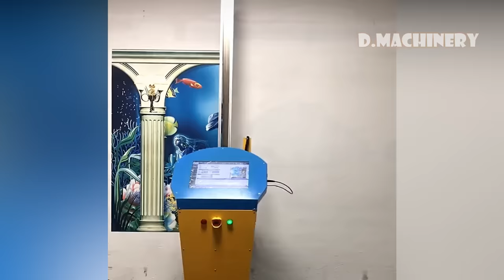Process of Making Bolts and Nuts & Other Processes. Amazing Metal Work Machine Factory